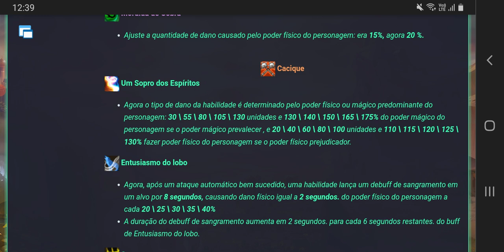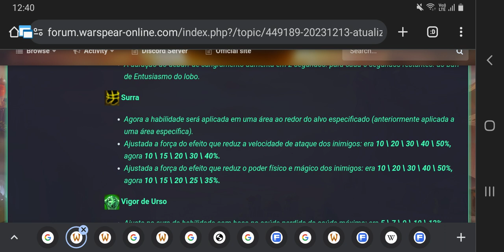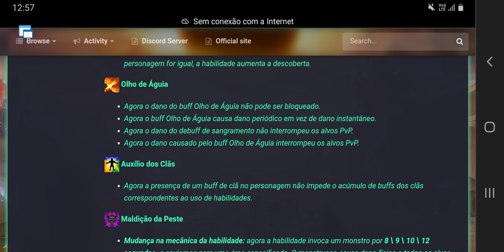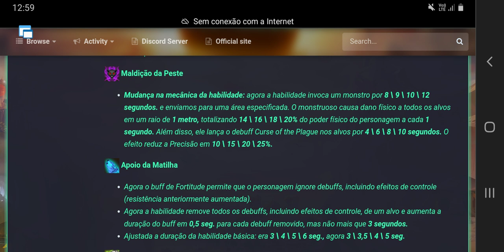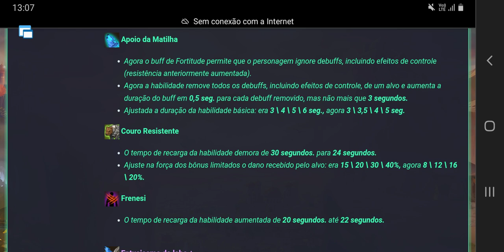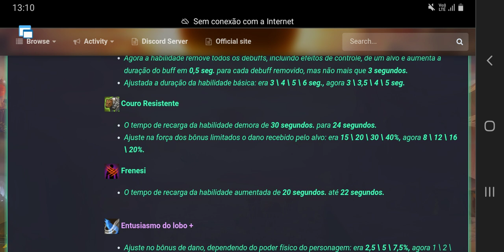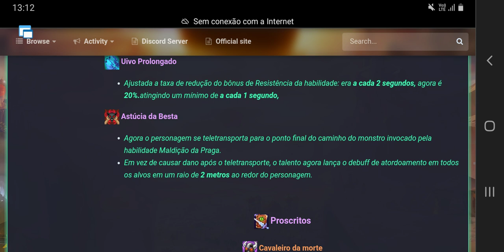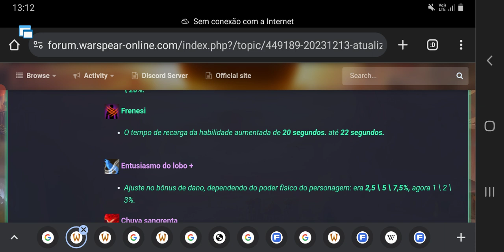Nerfaram cacique, o couro é ruim👎| Balanceamento/Rework | Warspear Online